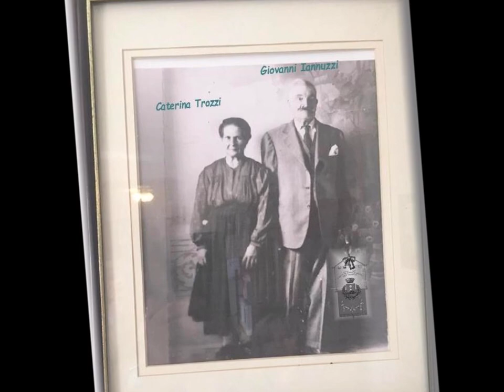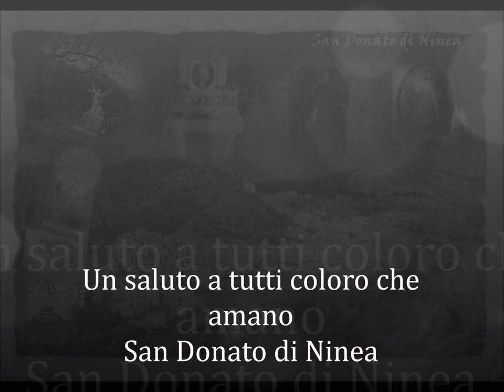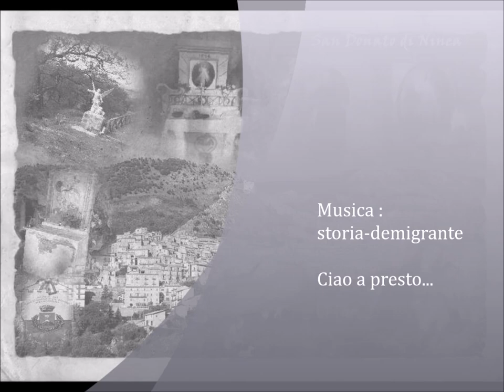C'era una volta San Donato di Ninea-parte 04--18-01-2021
C'era una volta San Donato di Ninea  - 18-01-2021-FILM 04